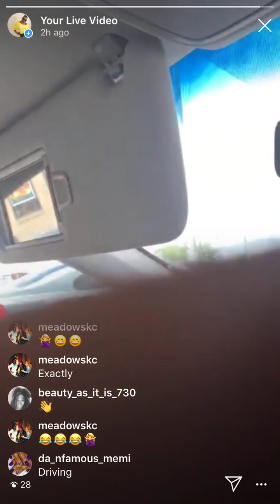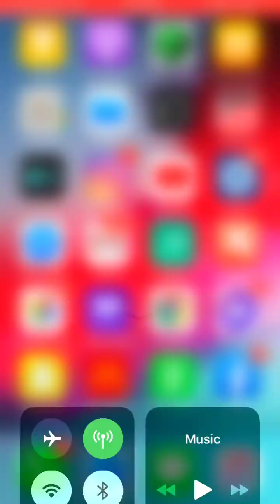I’m still gonna interview your husband